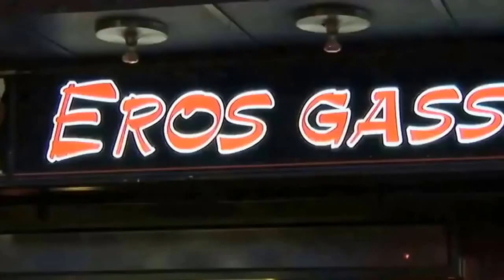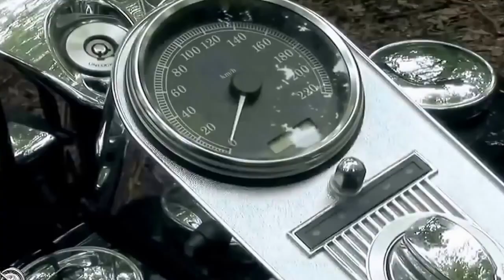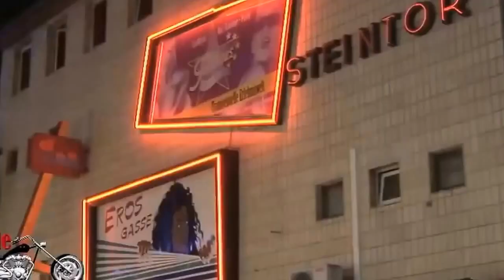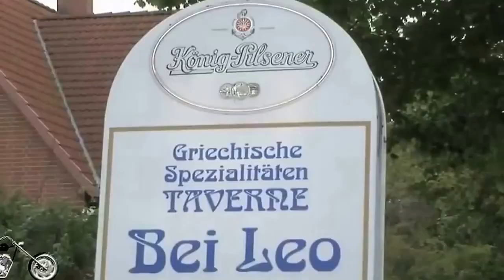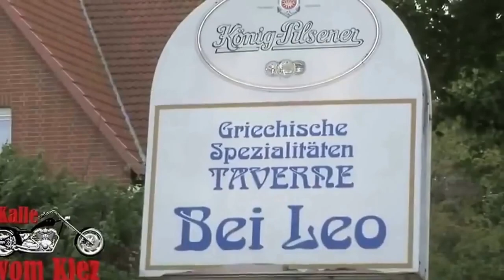Abschied von einer Kiez-Legende: Trauer um "Karate-Tommy"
Kalle vom Kiez, eine Legende vom Kiez und Ex Vize der Angels Doku 2015.

Wer auf der Reeperbahn in Hamburg mit all ihren Clubs, Kneipen und Bordellen Geschäfte machen will, muss entweder ziemlich stark oder ziemlich clever sein. Thomas Born war beides. Mit seinem.

KALLE VOM KIEZ - Aus dem Leben eines ZUHÄLTERS: ➽ ➽KALLE VOM KIEZ - Baut 'nen PUFF : ➽KALLE VOM KIEZ - Sex Shop Bonusmaterial.

Andreas Marquardt, auch bekannt als "Karate Andy", stieg in den 80er Jahren zum gefürchtetsten Zuhälter Berlins auf. Er machte Frauen mit falschen Versprechen gefügig, um sie dann zur Prostituti.

Das Video Zeigt die wilde Zeit der 70ger und 80ger Jahre auf dem Kiez. Mit Rotlichtgrößen wie. Karate Tommy, Wiener Peter, Werner Pinzner, Stefan Hentschel